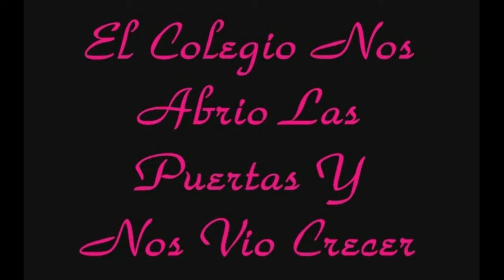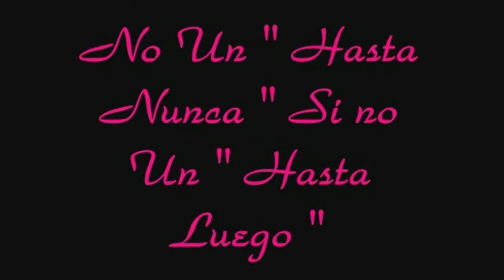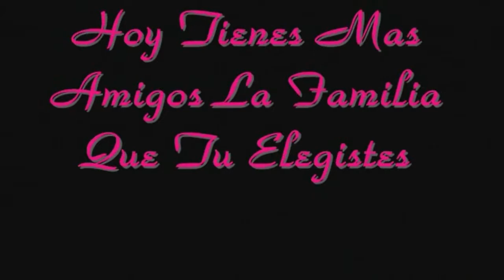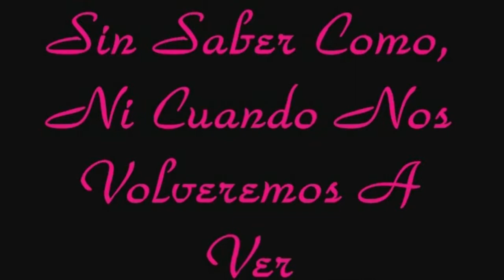JOMACO CICLO 6 2017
Despedida de los estudiantes que conforman el Grado Ciclo 6 de la Institucion Educativa Jose Maria Cordoba de Guamal - Meta